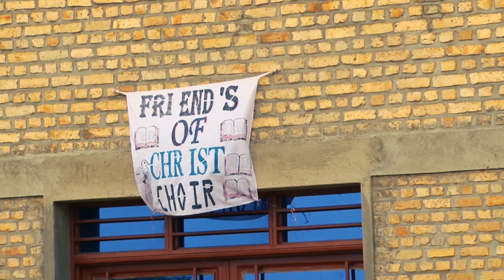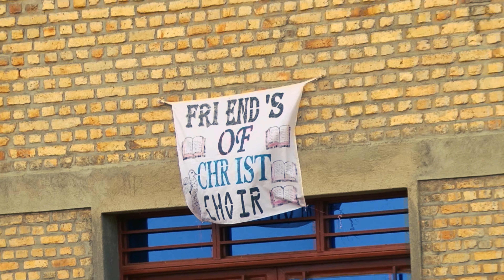BOSAC CHOIR ibarizwa mukigo cya PARUDI muRUHANGO yaririmbiye kwikorero rya advantiste KARAMA|NYANZA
IMANA NIYO IJYENGA UMURIMO WAYO